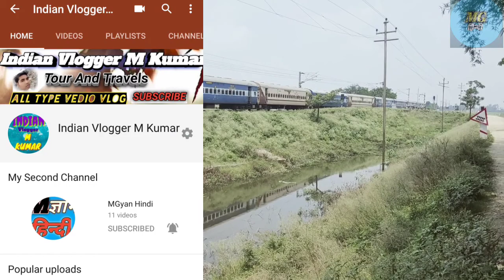05483/05484 महानंदा Express || 10 जुलाई से न्यू अपडेट|| पुरी जानकारी इस वीडियो में|| Indian Railways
Hello